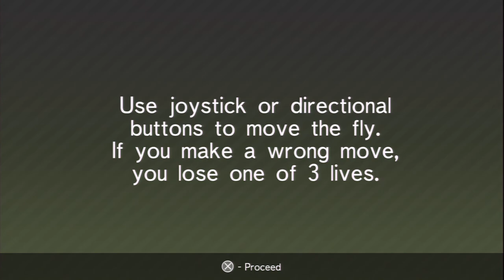Lord of the Flies Trophy (DLC) | Test Yourself: Psychology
On Training, Memory, and Mapping, Completing 7 (I messed up the recording so no 8) mazes, screenshotting because it's not that easy for the trophy.

Complete 8 mazes in a row without losing a life in single player game